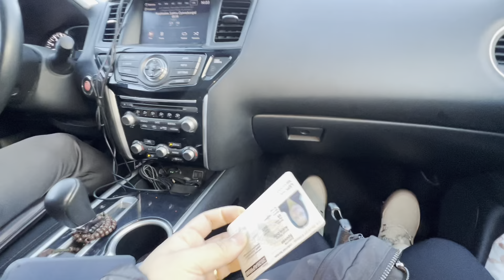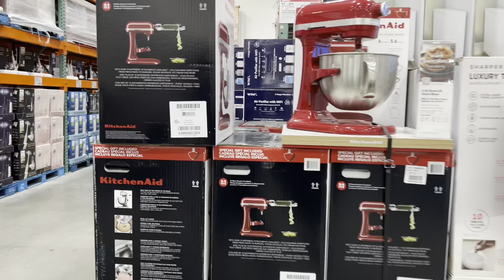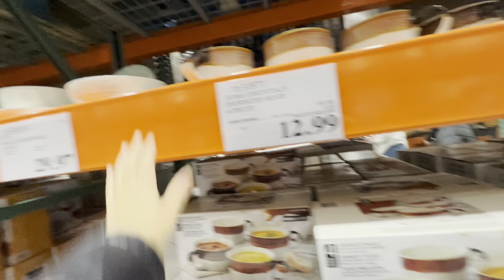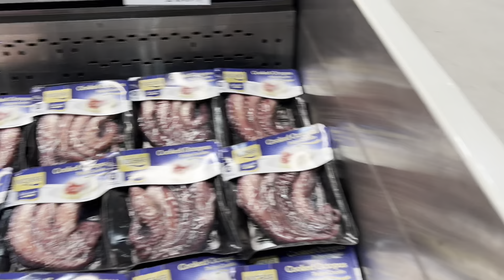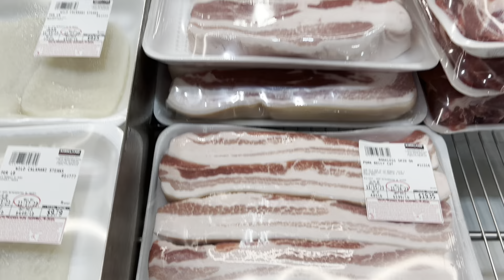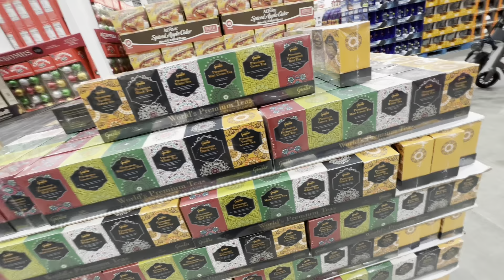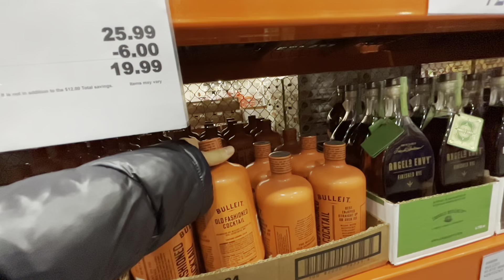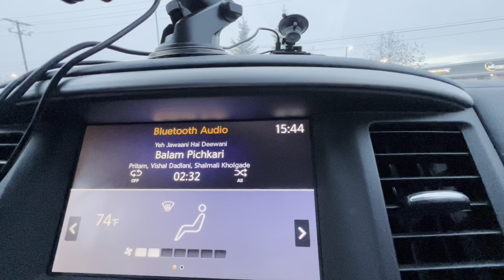Lets go grocery shopping 🛒 to Costco in Fairbanks, Alaska